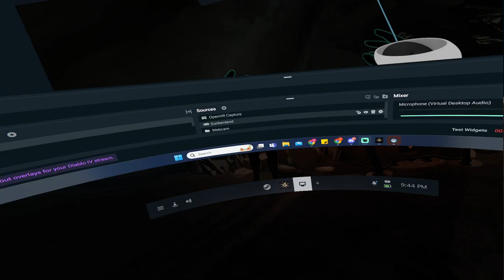The Light Brigade - Archer Class Game Play - PCVR - Cloud PC + Quest 2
The Light Brigade is available on Meta and Steam.

Prices will vary in other countries. So 40 referrals=free gaming PC. No maintenance. No repairs. 12 or more gigs of Ram, 1080 GPU to 3070 or equivalent and 500 gig storage. To finally have a full time gaming PC to VR with (or even just to use for other stuff) has given me a great peace of mind. I had been worrying about trying to get a high end PC for quite some time so I could PCVR as long as I want. Now I can sink my teeth into those long rich games with vast open worlds.